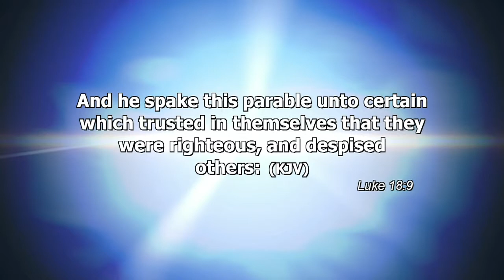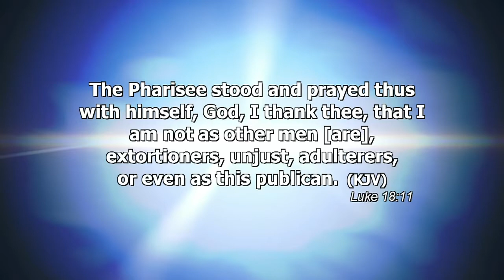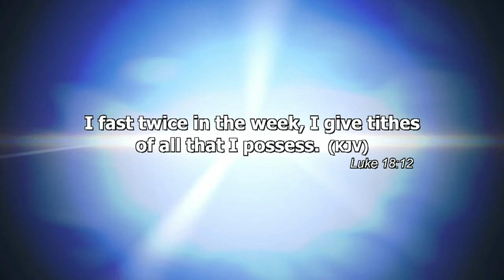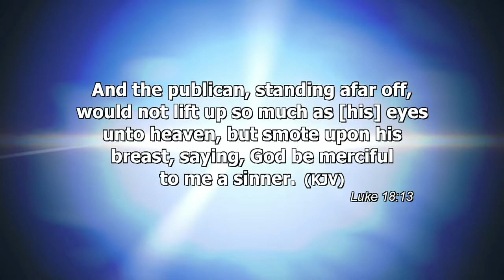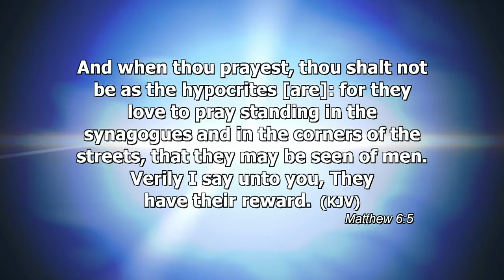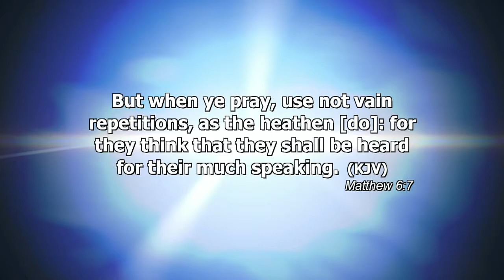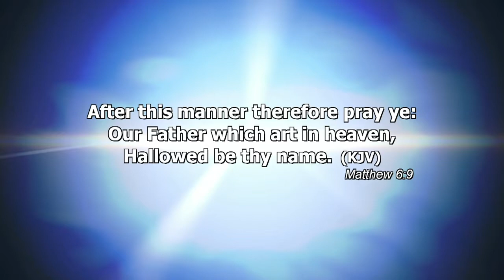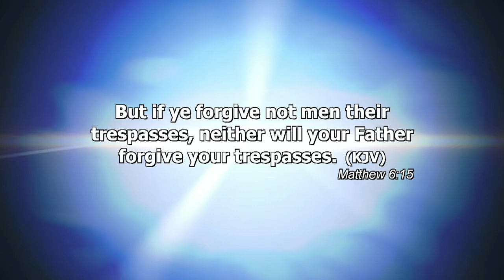The Power Of Prayer Part 2